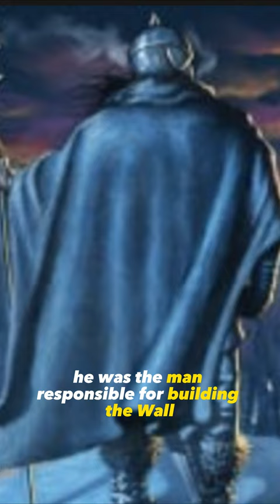Bran the Builder Lore Explained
Short about Bran the Builder House Stark's Founder and namesake for Bran in a Song of Ice and Fire